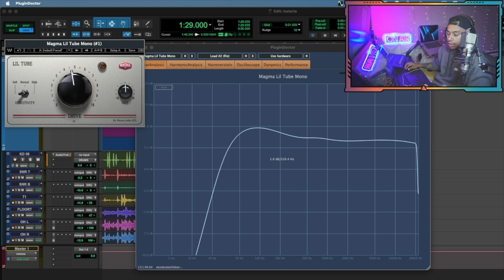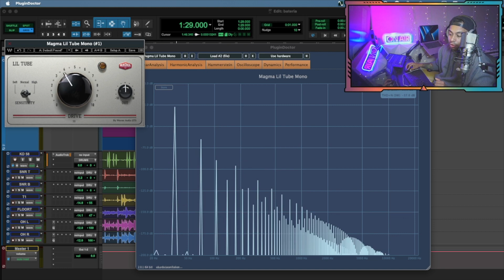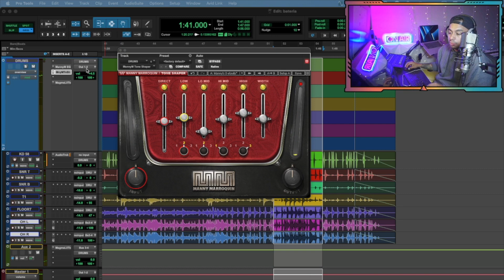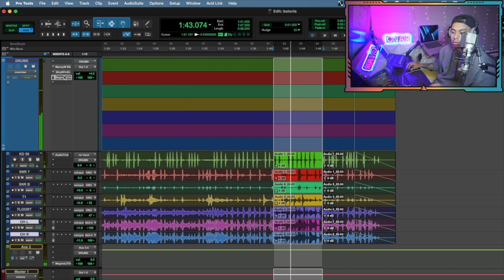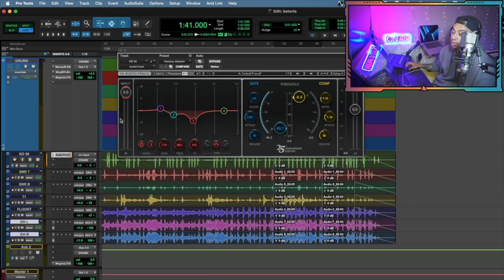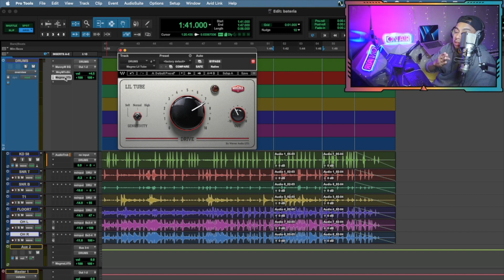🤯 Nadie te dijo esto de "Lil Tube" (Plugin GRATIS de WAVES audio) + 2 OFERTAS 🎁 ( musicproducer )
El nuevo plugin de WAVES lo pusieron gratis y por TIEMPO LIMITADO podrás reclamar tu licencia perpetua.
Mira todo lo que puede hacer y aparte al final te comparto 2 ofertas de L0C0S.